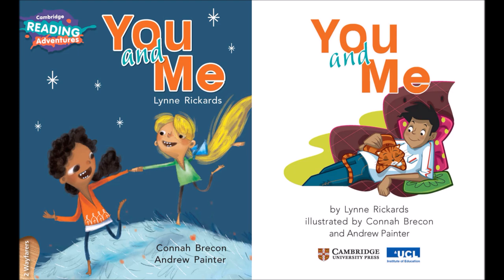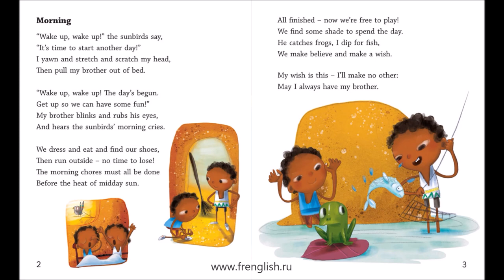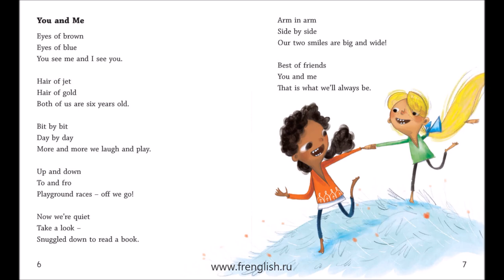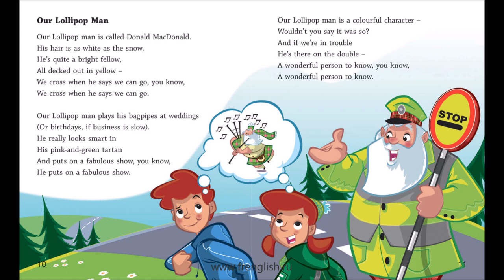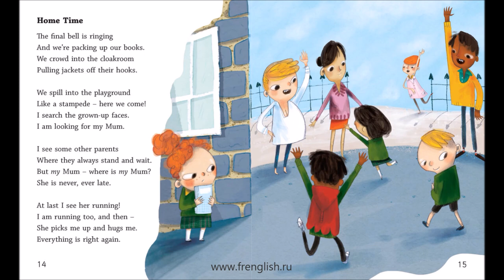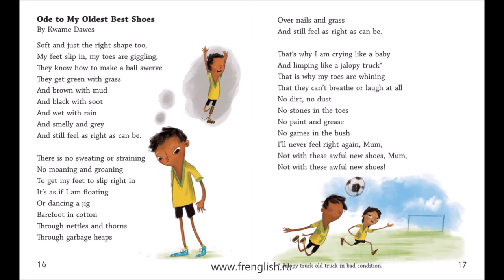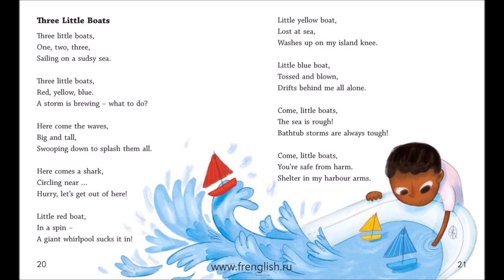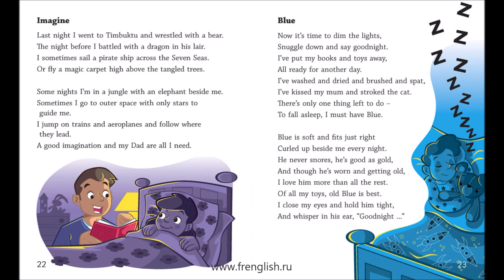You and Me - American English - Cambridge Reading Adventures Wayfarers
Cambridge Reading Adventures Wayfarers
You and Me - American English.
A collection of children's poems celebrating friendship and love around the world. Books in the Wayfarers strand are for learners who can read a range of texts accurately and fluently. Wayfarers titles require learners to read beyond what is on the page, inferring characters' feelings, thoughts and motives from their actions. There is more emphasis on learners' understanding through reading and less use of illustrations to show meaning. Contains teaching support including learning outcomes, curriculum links and follow-up activities.